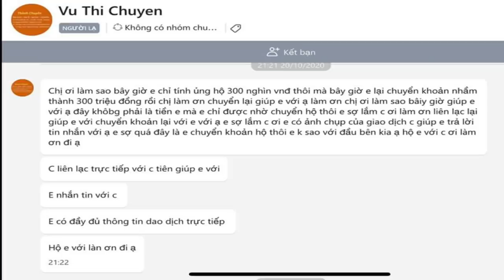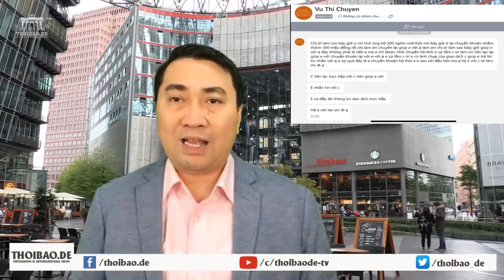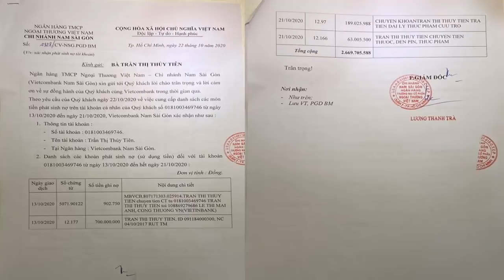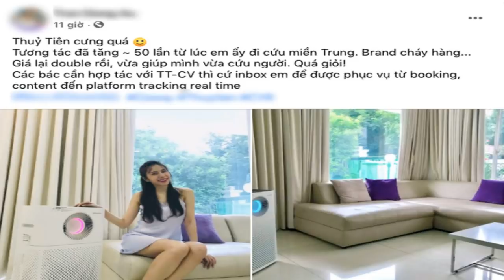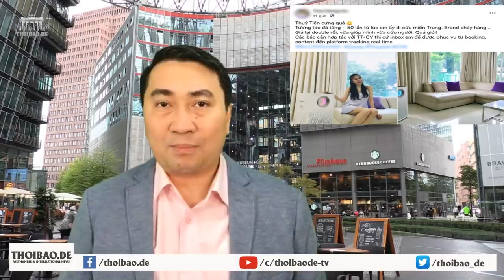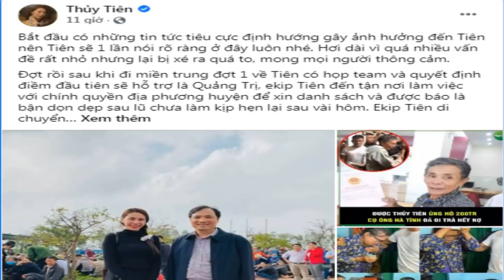150 Tỷ - Thủy Tiên bị “tố” bơm tiền vòng quanh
150 Tỷ - Thủy Tiên bị “tố” bơm tiền vòng quanh